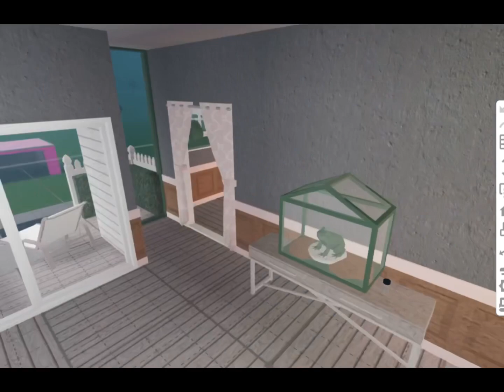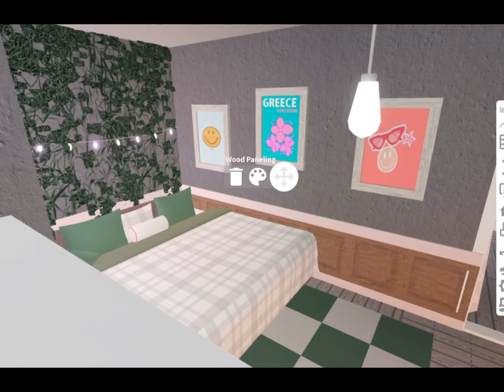House tour full part